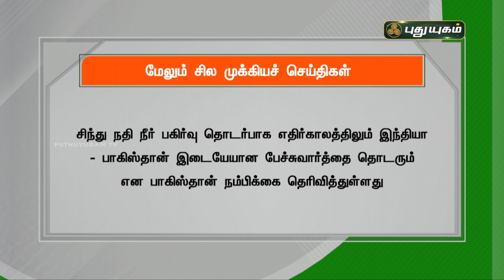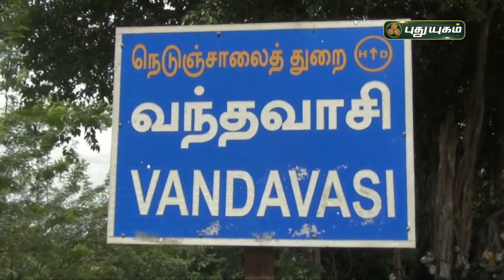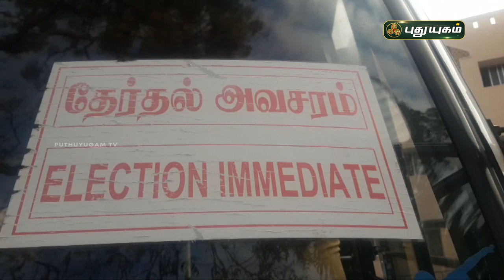புதுயுகம் செய்திகள் | 8 AM News | 26-03-2021| Puthuyugam News | PuthuyugamTV